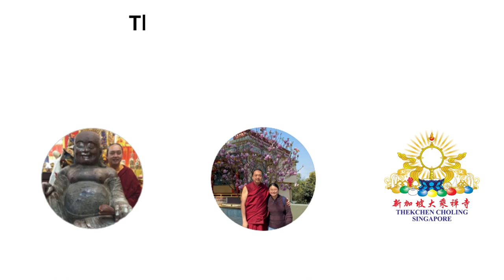Singha Rinpoche’s Travel Log Series - Pilgrimage to the Holy Sites of Nepal 鑫和仁波切珍贵的朝圣开示系列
Part 1 Teaching at Manjushri Cave
第一集 文殊师利洞开示

We're pleased to share the precious teaching by Singha Rinpoche from his latest pilgrimage to Nepal!

In this video, the teaching was delivered at the Manjushri Cave and Rinpoche gave a bilingual teaching covering aspects including how to practice and what is the purpose of our life.

我们很高兴与大家分享鑫和仁波切在尼泊尔最近一次朝圣时的珍贵开示。

仁波切以双语在文殊师利洞做开示，视频提到的课题包括如何修行及我们的人生意义等课题。